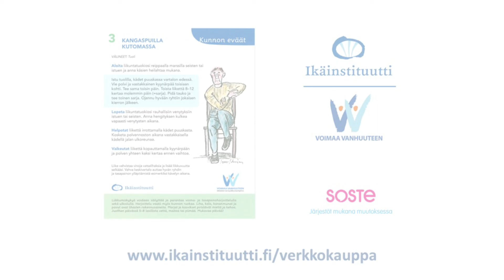Kangaspuilla kutomassa, Kunnon eväät -liike 3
Tervetuloa Klamilaan, kylätupa Ronkuliin, jossa on esillä paikallisten käsityöntaitajien ja -harrastajien töitä. Teemme vapaaehtoisohjaaja Mikin kanssa Kunnon eväät -liikkeen Kangaspuilla kutomassa. Liikunta ja käsitöiden teko lisäävät aivohyvinvointia. Yhdessä tekeminen tuo vielä lisäarvoa.

Video on tuotettu Virtuaalisesti voimaa vanhuuteen -hankkeessa. Kesto 4 min. Kaupallinen käyttö kielletty. Copyright: Ikäinstituutti